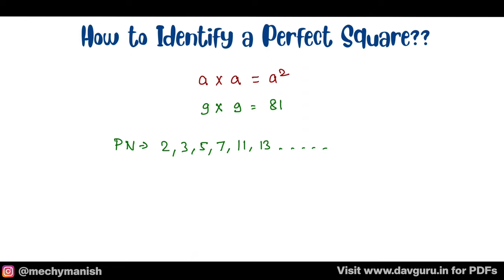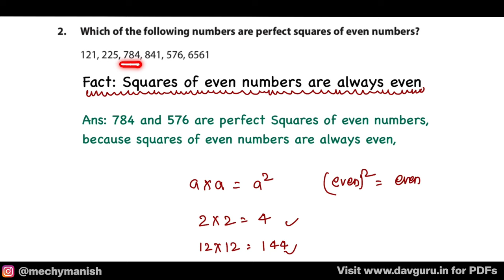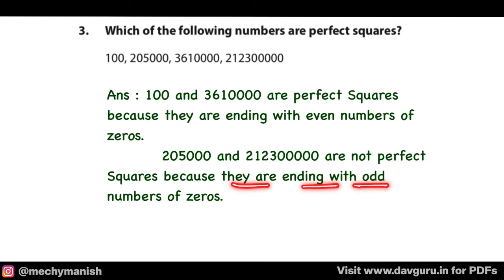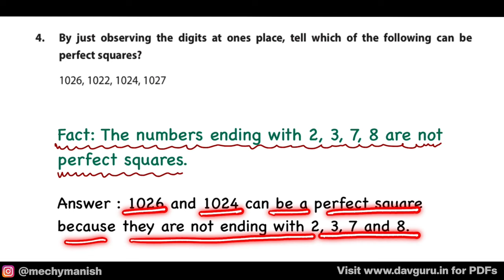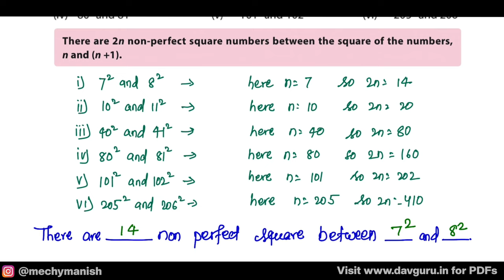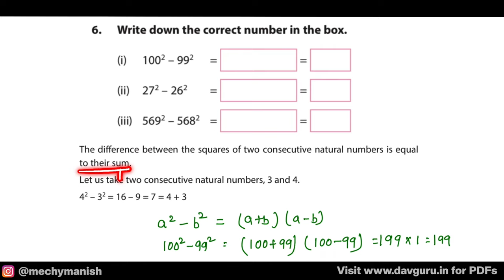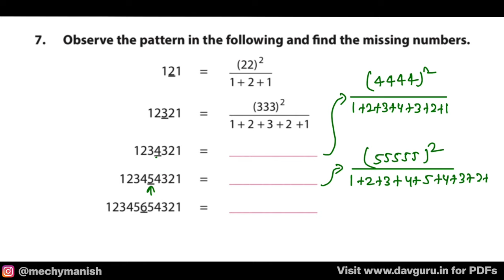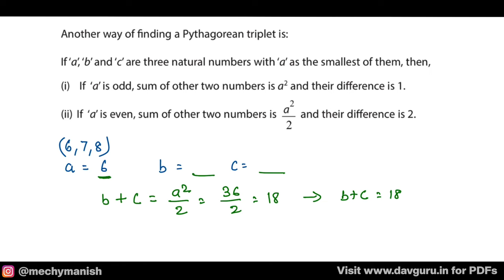Worksheet 1 | Chapter 1 | DAV Class 8 Maths | Squares and Square Roots | (CH01WS01) 🔥🔥🔥